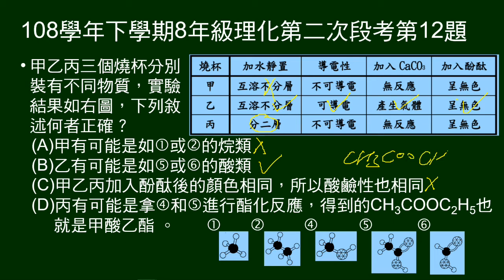108學年下8年級理化三段第12題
9～12題題組：
三個符號代表氫、碳、氧原子。圖示6種物質的構造。

第12題問：甲乙丙燒杯裝不同物質，給水溶性、導電性、加入碳酸鈣、加入酚酞結果的表。配合6種物質，問敘述何者正確。